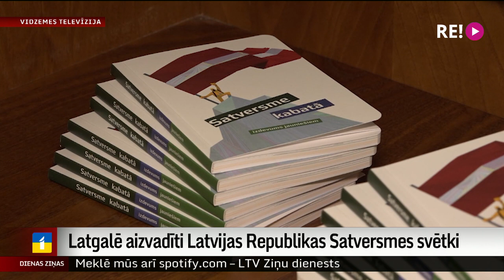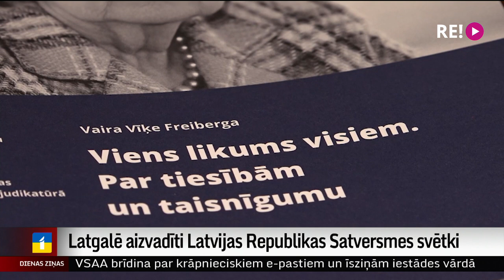Latgalē aizvadīti Latvijas Republikas Satversmes svētki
Šodien Latgalē aizvadīti Latvijas Republikas Satversmes spēkā stāšanās simtgadei veltīti svētki. Sarīkojumā Daugavpils Universitātē tiesību zinātņu eksperti ar jauniešiem diskutēja par Satversmē ietvertajām valsts pamatvērtībām. Klātesošajiem bija iespēja piedalīties viktorīnā, kā arī vērot fragmentus no izglītojošas filmas “Atver Satversmi”.